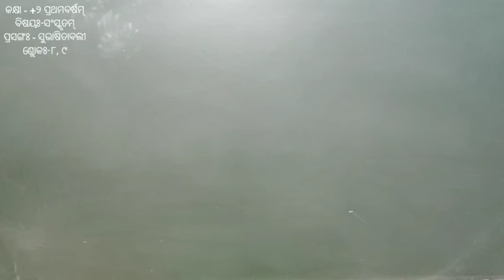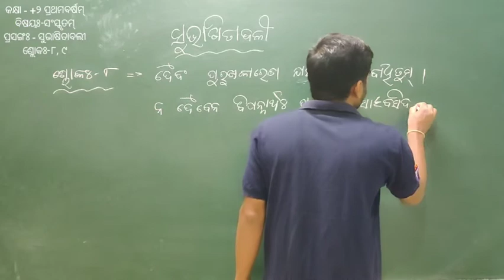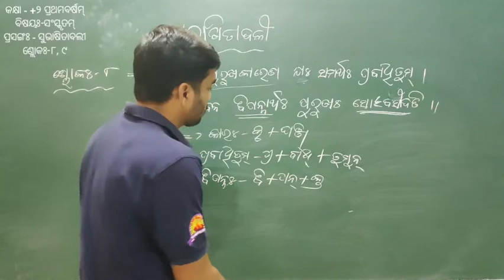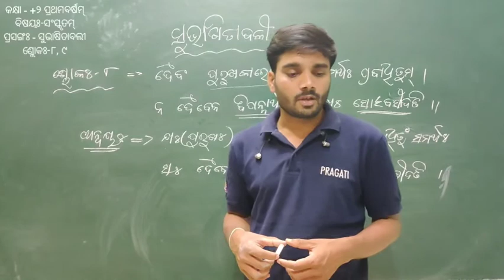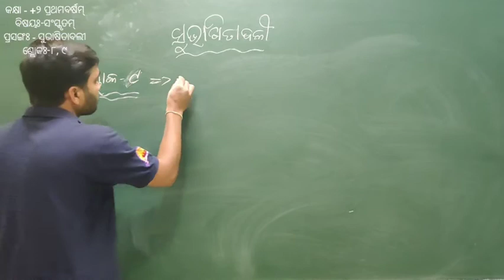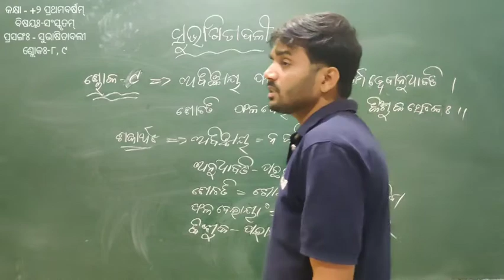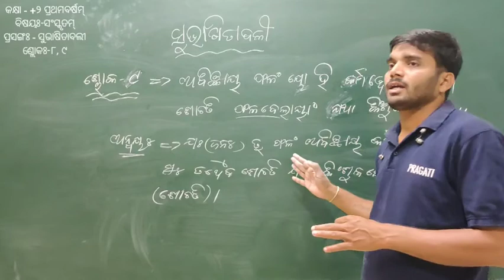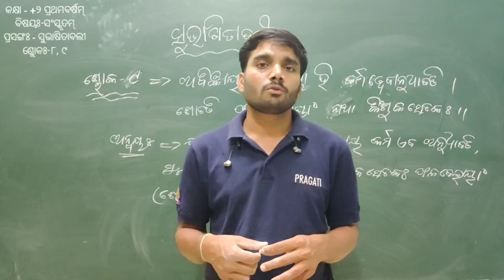ସୁଭାଷିତାବଲୀ +୨ ପ୍ରଥମବର୍ଷମ୍ ଶ୍ଲୋକଃ - ୮ ,୯